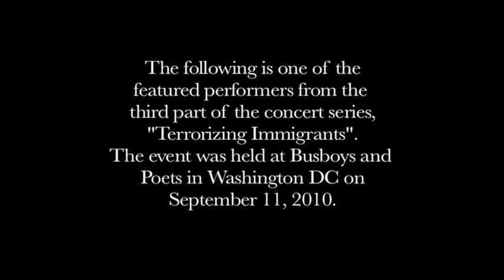Voices of a Movement: Alan Page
Alan Page performing at the "Voices of a Movement: Terrorizing Immigrants" concert